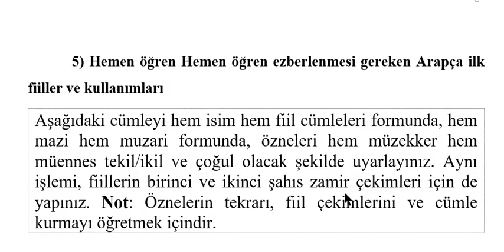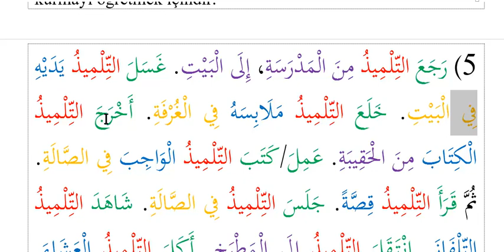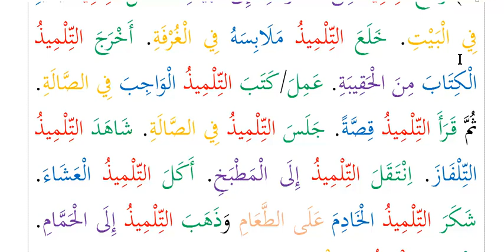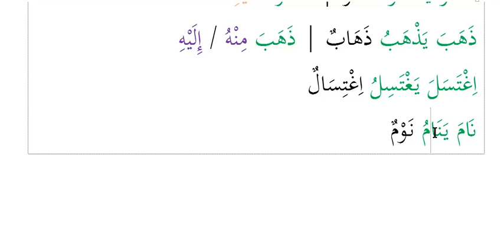hemen öğren ezberlenmesi gereken Arapça fiiller 5 ve kullanımları